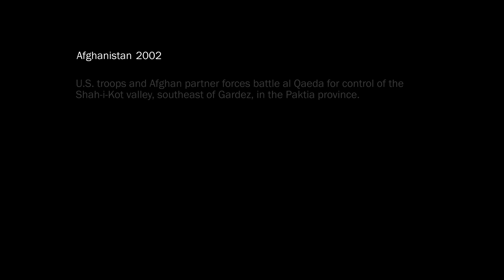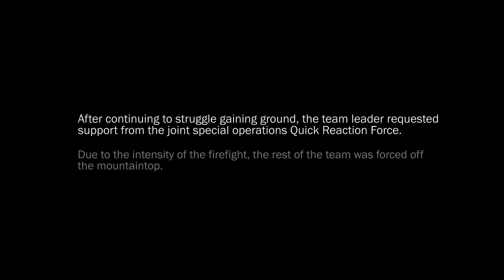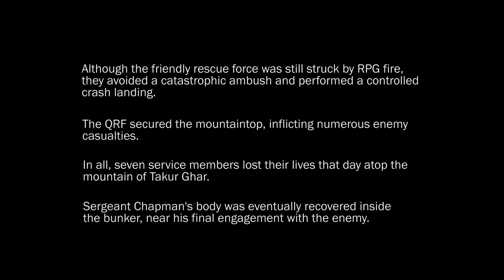USAF Tech. Sgt. John A. Chapman - Medal of Honor Story (4K VIDEO)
Graphical video representation of real events involving United States Air Force Technical Sergeant. John A. Chapman during operation ANACONDA on 4 March 2002. For "conspicuous gallantry and intrepidity at the risk of life above and beyond the call of duty,"  Sgt. Chapman was awarded posthumously the Medal of Honor by the President of the United States on 22 August 2018. Sgt. Chapman is the 19th Airman awarded the Medal of Honor since the Department of the Air Force was established in 1947. Moreover, he is the first *special tactics* airman and the first airman since the Vietnam War to receive the nation’s highest award for valor. Posthumously, Chapman was promoted to Master Sergeant on 24 August 2018.

Begin full citation:

"The President of the United States of America has awarded, in the name of Congress, the Medal of Honor posthumously to Technical Sergeant John A. Chapman, United States Air Force, for conspicuous gallantry and intrepidity at the risk of life above and beyond the call of duty.

Technical Sergeant John A. Chapman distinguished himself by extraordinary heroism as an Air Force Special Tactics Combat Controller, attached to a Navy Sea, Air, and Land (SEAL) Team conducting reconnaissance operations in Takur Ghar, Afghanistan, on March 4, 2002. During insertion, the team’s helicopter was ambushed causing a teammate to fall into an entrenched group of enemy combatants below. Sergeant Chapman and the team voluntarily reinserted onto the snow-capped mountain, into the heart of a known enemy stronghold to rescue one of their own. Without regard for his own safety, Sergeant Chapman immediately engaged, moving in the direction of the closest enemy position despite coming under heavy fire from multiple directions. He fearlessly charged an enemy bunker, up a steep incline in thigh-deep snow and into hostile fire, directly engaging the enemy. Upon reaching the bunker, Sergeant Chapman assaulted and cleared the position, killing all enemy occupants. With complete disregard for his own life, Sergeant Chapman deliberately moved from cover only 12 meters from the enemy, and exposed himself once again to attack a second bunker, from which an emplaced machine gun was firing on his team. During this assault from an exposed position directly in the line of intense fire, Sergeant Chapman was struck and injured by enemy fire. Despite severe, mortal wounds, he continued to fight relentlessly, sustaining a violent engagement with multiple enemy personnel before making the ultimate sacrifice.

By his heroic actions and extraordinary valor, sacrificing his life for the lives of his teammates, Technical Sergeant Chapman upheld the highest traditions of military service and reflected great credit upon himself and the United States Air Force."

Video Credit-Secretary of the Air Force Public Affairs and DVIDS. The appearance of U.S. Department of Defense (DoD) visual information on this channel does not imply or constitute DoD endorsement.